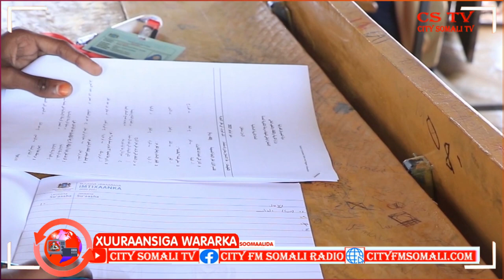Madaxweyne Kuxigeenka Hirshabelle ayaa daahfuray Imtixaanka Shahaadiga ee dugsiga sare Ramlo Cismaan